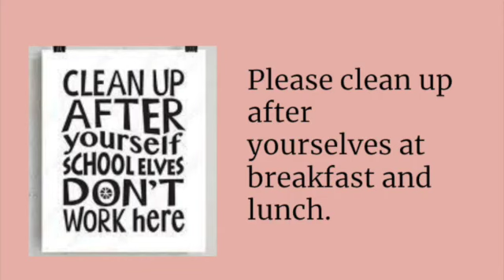April 30 SD 480p